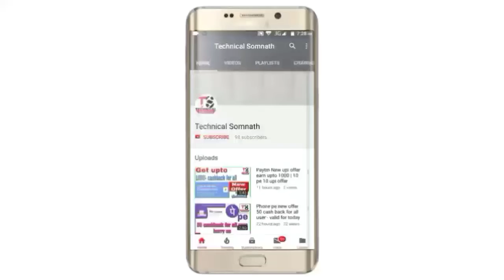Paytm New user loot offer | free paytm scratch card for all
Hello guys paytm launch new offer for new user now earn 40 goldback for every new paytm user.
Code NEW40.

And also new offer for crowint web site for free paytm scratch card